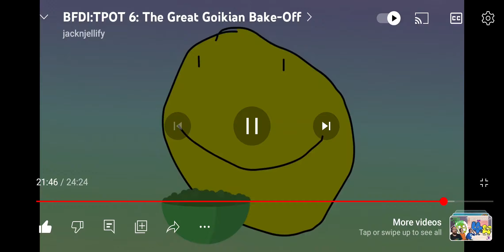tpot 6 but only the funny clips